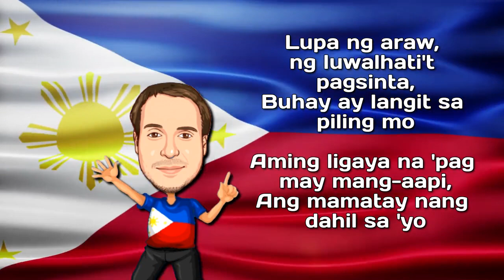Lupang Hinirang (No Copyright) - Philippines National Anthem (Instrumental)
This is my version of Lupang Hinirang, the Philippines national anthem instrumental with lyrics, which I made on 25 January 2022. It is safe to use in your YouTube videos.

Original lyrics by Jose Palma and music by Julian Felipe (1898)

If you use my music, please give credits as below. Copy and paste the following text to your video description box:

Year: 2022

Musical genres are instrumental, new age, piano, filipino
Tempo is slow with a 90 bpm

📹 Footage: Philippines Flag Loop by Igor Hamzic
Videezy Standard License

🖼️ Image of boy with Filipino T Shirt by brgfx
Freepik
Boy's face has been replaced by myself

📜 Message from the creator of Nourished By Music:

"I am a music lover from France and I made this cover of the philippines national anthem "Chosen Land / Lupang Hinirang". Feel free to use it”

Stay safe!

Let's stay Nourished by Music!